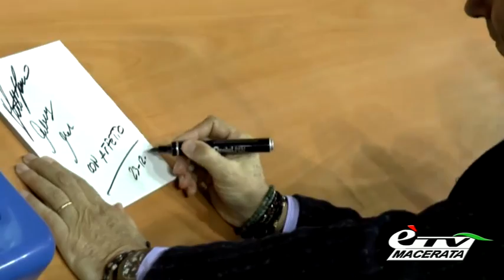CIVITANOVA MARCHE. UN PALAS PER TUTTO IL TERRITORIO: OGGI LA PRESENTAZIONE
Civitanova Marche. 23 dicembre 2014. Il nuovo palasport è pronto. “Atteso da 20 anni è stato realizzato in 6 mesi -dice l’amministrazione Corvatta- è un’opportunità per tutto il territorio ora basta polemiche”. Servizio di Tiziana Tiberi.